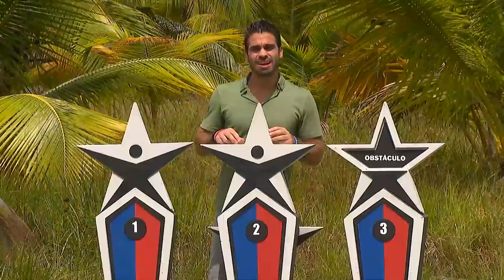“Superman” busca la victoria contra Sappelt | Exatlón EEUU #5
Andoni García anota el décimo punto contra Dave Sappelt y los azules se van a las estrellas.